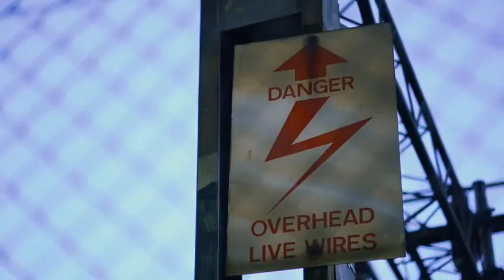Boys Style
Trap City - DJ Trendsetter